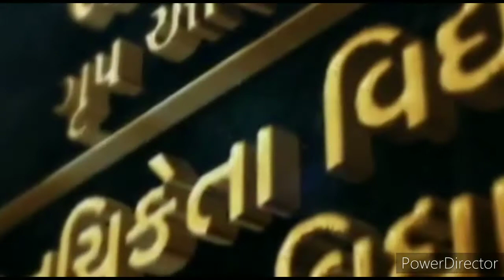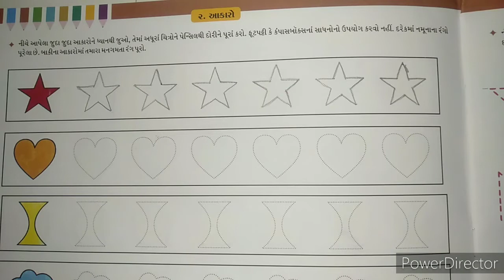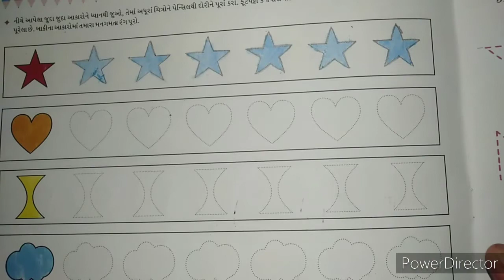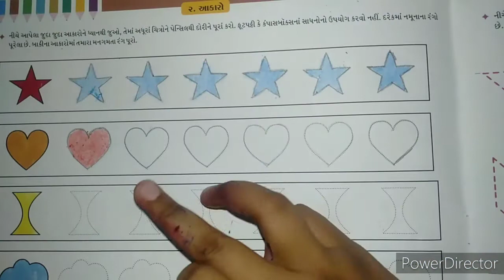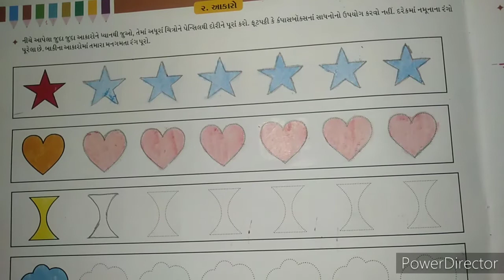STD 02 DRAWING 02